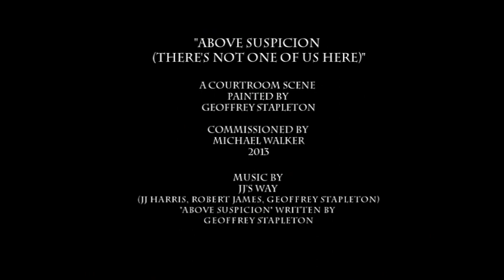ABOVE SUSPICION - Geoffrey Stapleton (timelapse painting)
Geoffrey Stapleton's painting of a courtroom scene was commissioned by Michael Walker in 2013. The Music is by the band JJ'S WAY (JJ Harris, Robert James and Geoffrey Stapleton). The song was written and sung  by Geoffrey Stapleton.